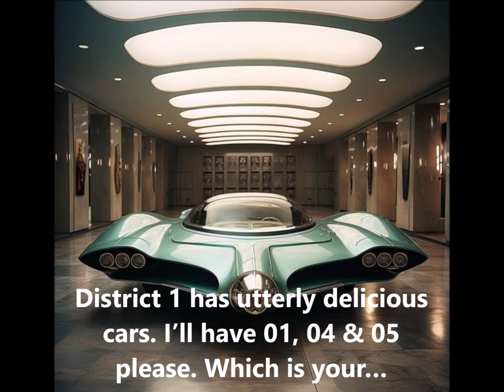ため息の出る高級車 Part７